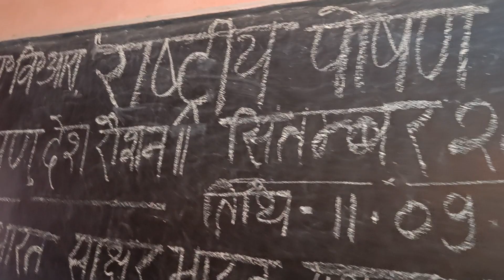September 11, 2023